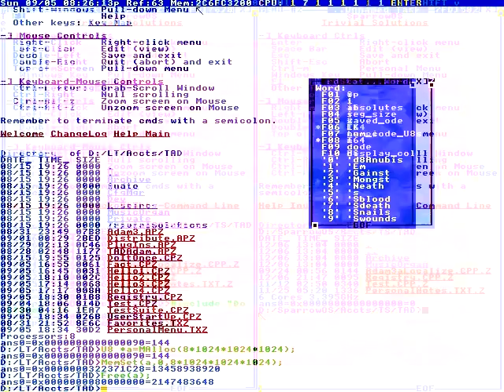Who tells your story.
He is an american player.
Flash Wolves! Team!